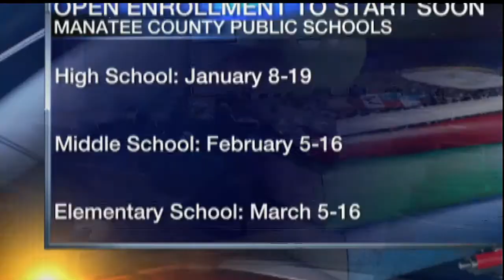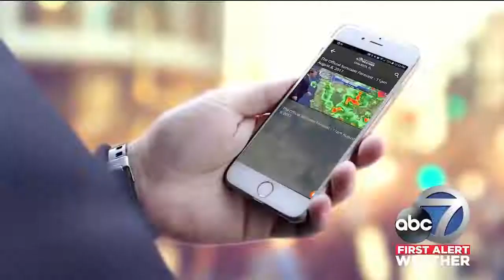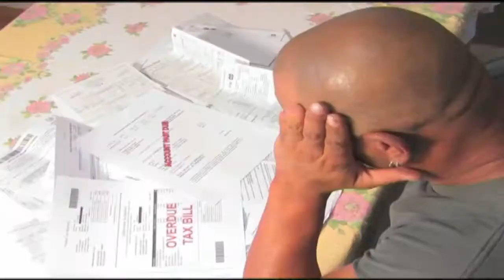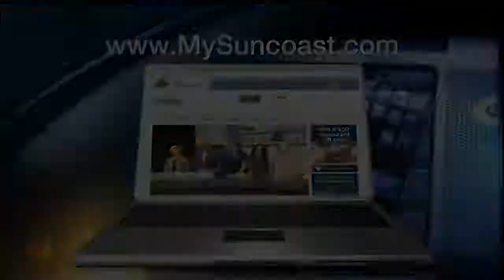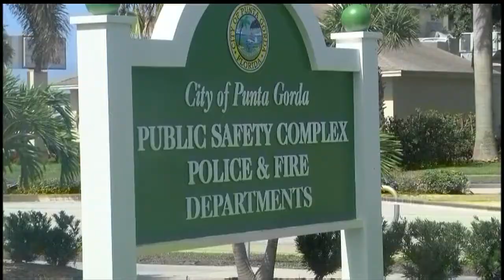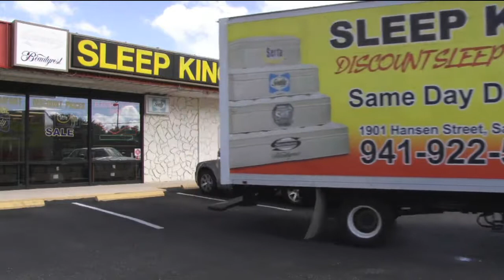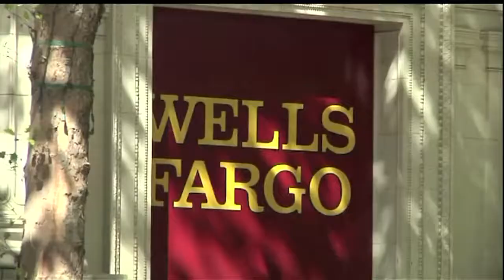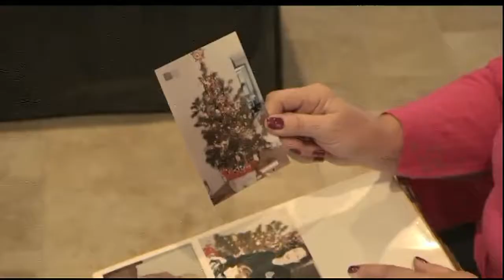ABC 7 News at Noon - Thursday December 21, 2017